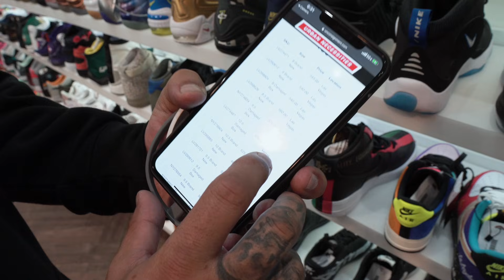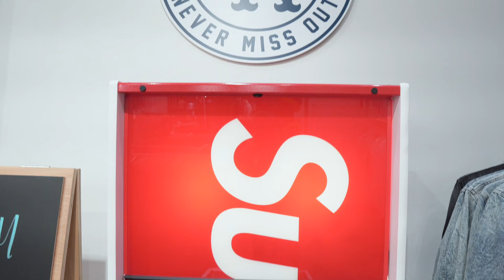Más de 3000 TENIS EXCLUSIVOS en LAS VEGAS!!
teamsuperfuego un viaje más , una tienda nueva más. Esta vez visite la tienda de Jaysse Lopez, Urban Necessities Las Vegas. Una tienda increíble con más de 3000 pares bastante impresionante!.